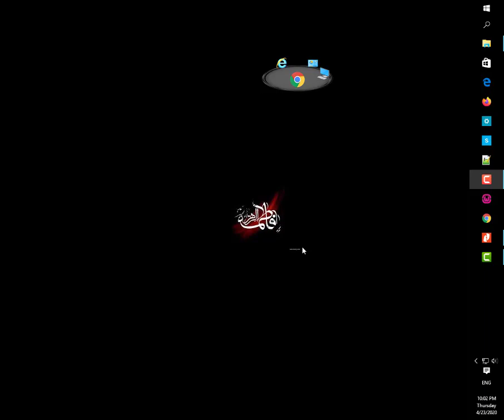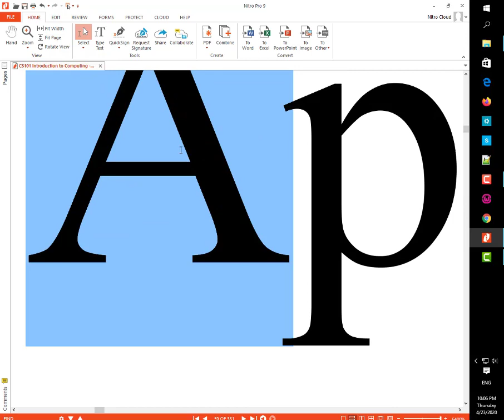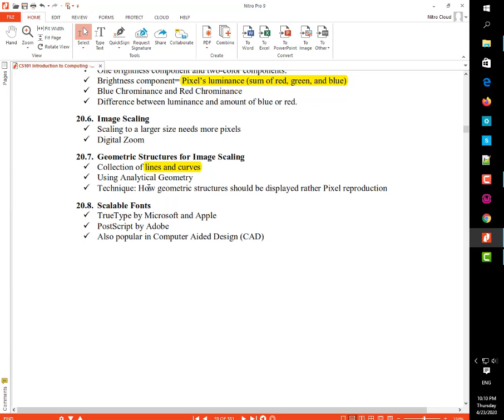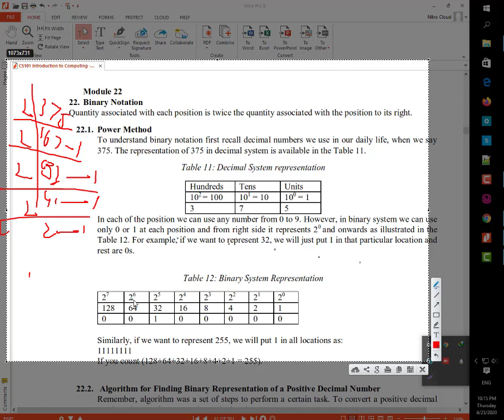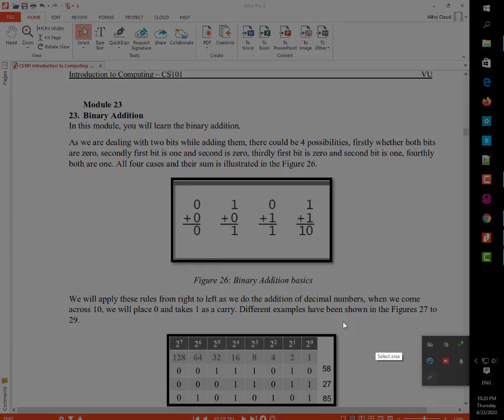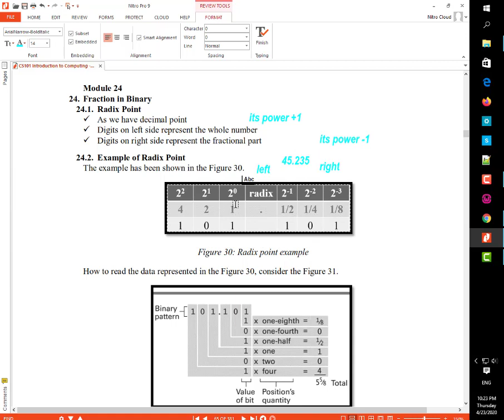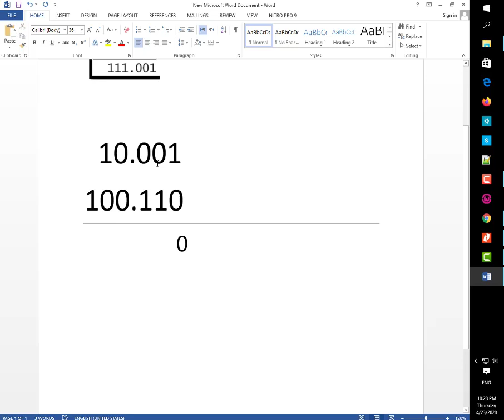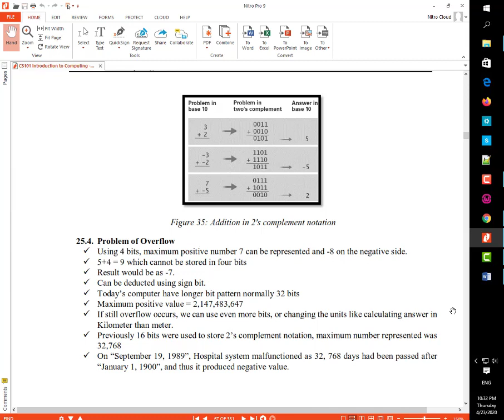CS101 Topic_19 to Topic_25 Spring 2020 || Vu Hashim Ali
Please Receite one Time Darood Pak after watching this video for all muslim ummah.
We Love & Support Virtual Student We Also Deal with all type of Project
Join Us on Whatsapp Groups :-

VU Hashim Ali